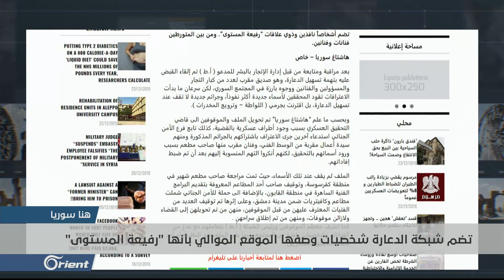ضباط كبار في نظام الأسد وفنانون ورجال أعمال بين أفراد أكبر شبكة دعارة - هنا سوريا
كشف موقع هاشتاغ سوريا الموالي عن أكبرِ شبكة دعارة في سوريا، وأوضح الموقع أن شخصيات عسكرية واقتصادية وفنية نافذة مشتركة في هذه الشبكة، وتم التحقيق مع بعضهاـ في حين تم إحالةُ أسماء بعض المتورطين للقضاء العسكري لوجودِ شخصيات عسكرية ضمن هذه الشبكة، وهو ما فسره البعض بأنه صراع بين أجهزة النظامِ وتصفية للحساب بينها.

الضيوف المشاركة :
علي رجب – كاتب و محلل سياسي
حافظ قرقوط – كاتب صحفي
حسام محمد - كاتب وصحفي

تقديم:
وسام زين الدين

إعداد:
فهد النابلسي
محمود فايز